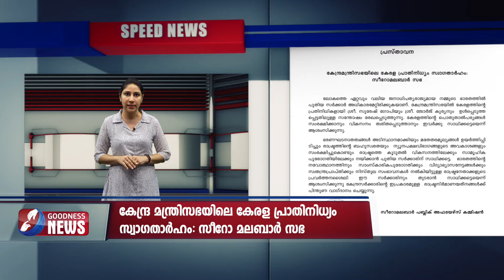മഴയെ അവഗണിച്ച് കത്തീഡ്രലിന് മുന്നില്‍ മുട്ടുകുത്തി പുരുഷന്മാരുടെ ജപമാല | CHURCH|ROSARY | GOODNESS TV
മഴയെ അവഗണിച്ച് കത്തീഡ്രലിന് മുന്നില്‍ മുട്ടുകുത്തി പുരുഷന്മാരുടെ ജപമാല : വീഡിയോ കണ്ടത് 33 ലക്ഷത്തോളം പേര്‍ | CHURCH | ROSARY | GOODNESS TV

YouTube Channels
Mobile Apps:
►Goodness TV:
►Goodness Radio: